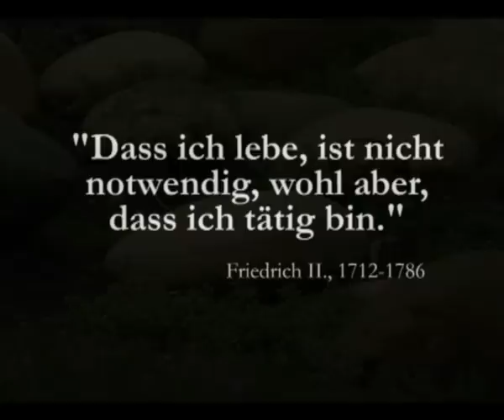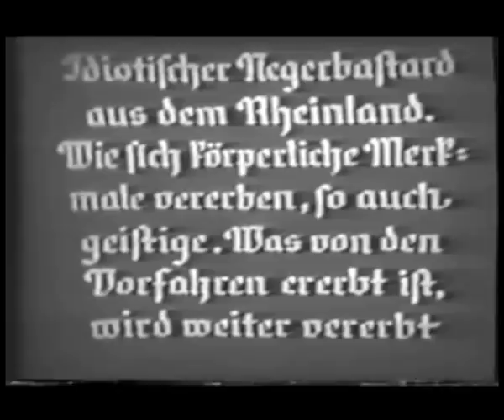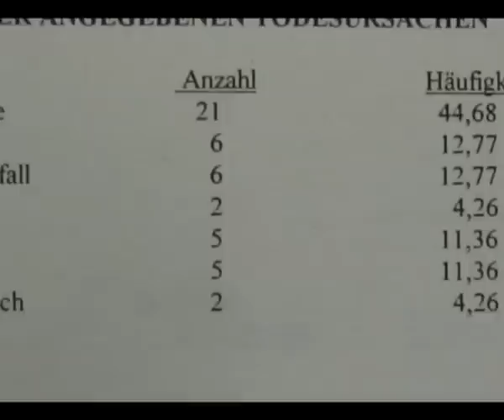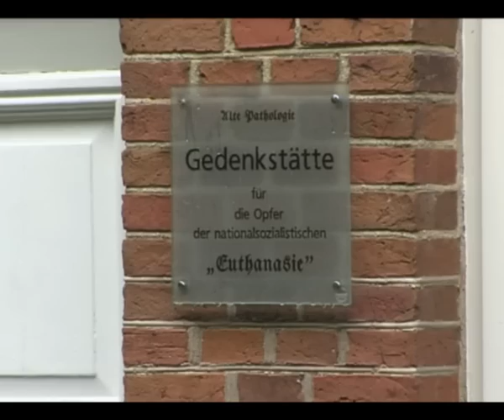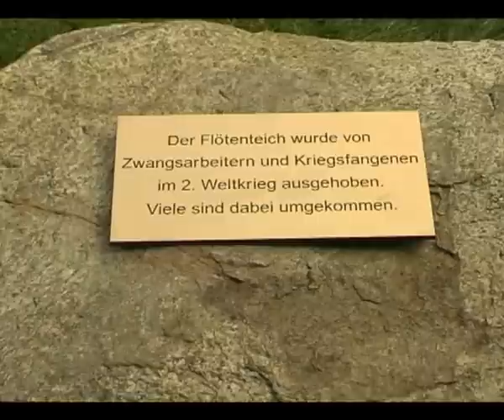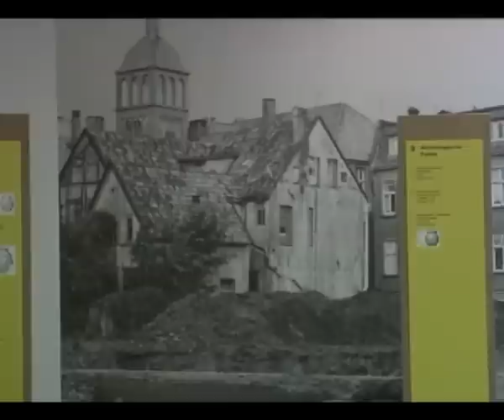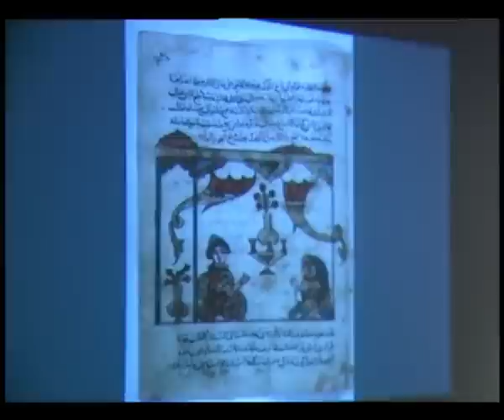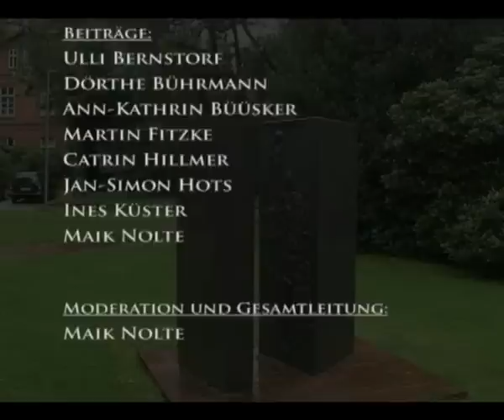Geschichte im Nordwesten - Folge 15 - Patientenmorde in Wehnen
In dieser Folge von "Geschichte im Nordwesten" zeigen wir den von zwei Geschichtsstudenten in Zusammenarbeit mit unserem Projekt erstellten Film zu den Patientenmorden in der Heil- und Pflegeanstalt Wehnen und der dortigen Gedenkkultur. Außerdem: Die Verabschiedung von Mamoun Fansa, Archäologische Funde in Oldenburg, die Ausstellung "Frontlektüre" und ein Gedenkstein für Zwangsarbeiter.